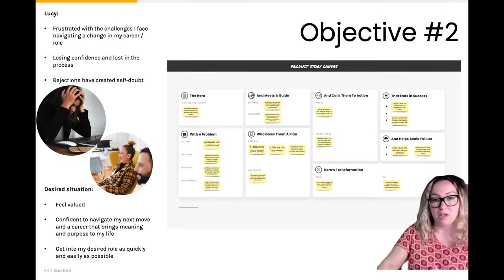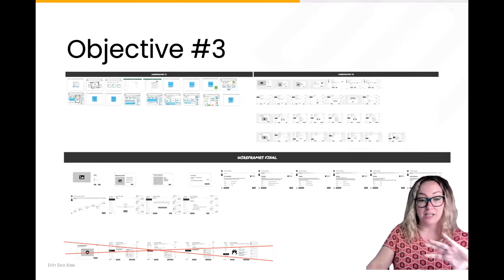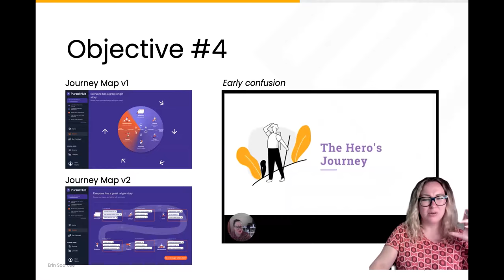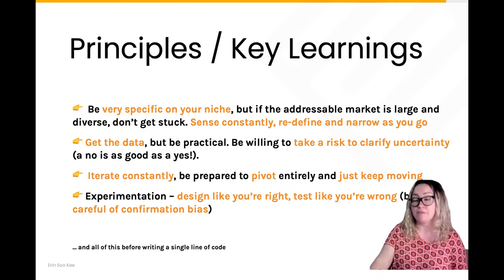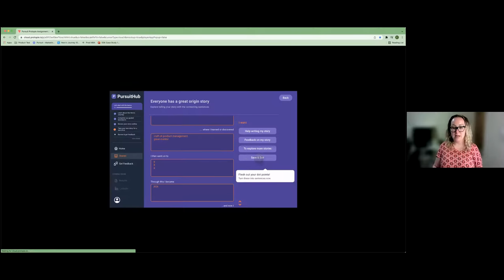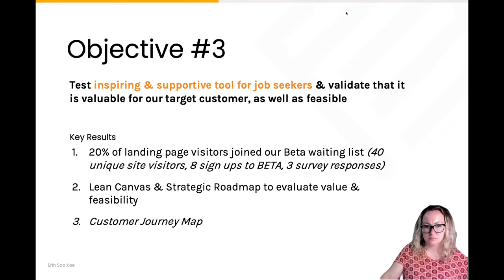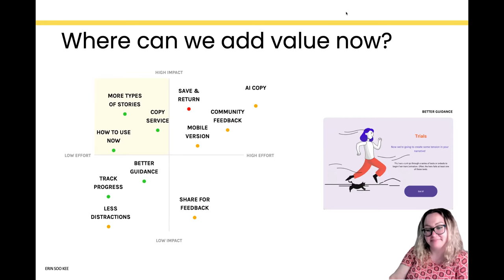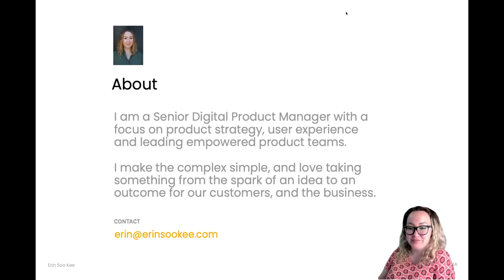Case Study - Erin Soo Kee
See Erin's final Case Study from completing the Prod MBA.

Want to fast-track your product career & build your own product playbook like this?